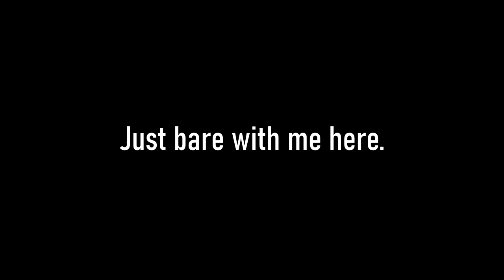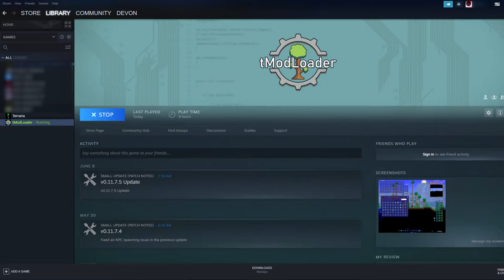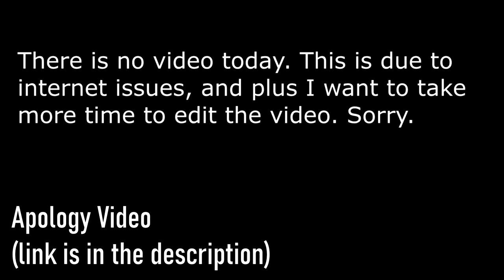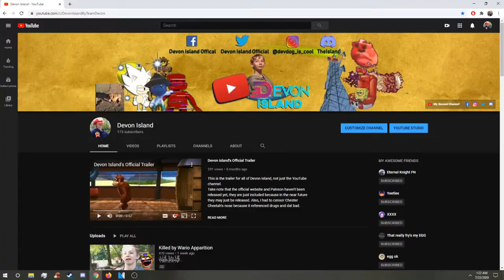Devon's Dumbass Terraria Review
"I don't give happy endings."

This review's kinda "eh" but yeah Terraria's fun as fuck.
Give it a go if you have money to spare.